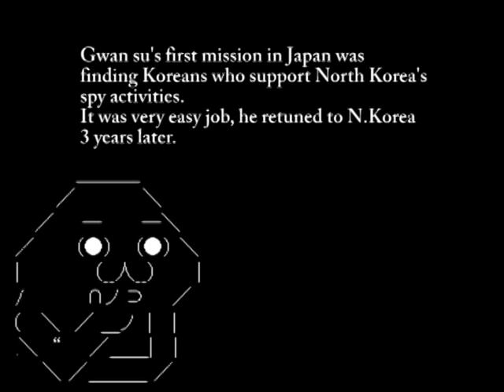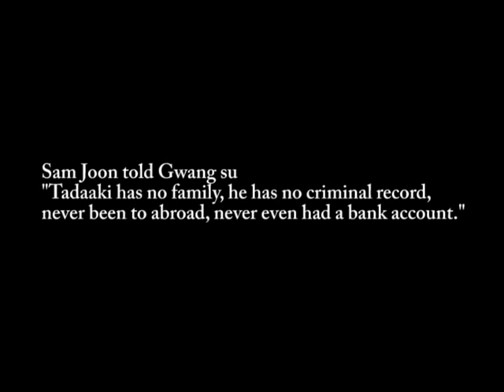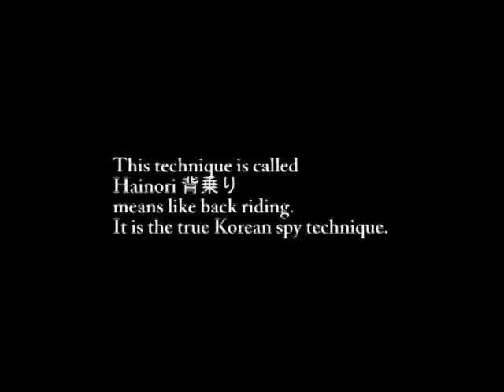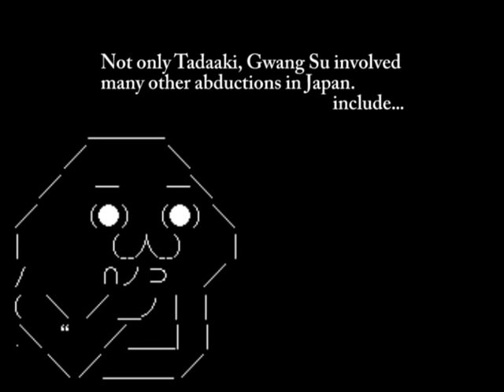A real existing Korean spy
NPA gets warrant for N. Korean spy
Police obtained arrest warrants Monday for North Korean spy Sin Guang Su and a former principal of a North Korean school in Japan for allegedly kidnapping Tadaaki Hara in 1980, police sources said.

Police placed Sin, 78, on an Interpol wanted list in 2002 for allegedly obtaining and using a Japanese passport for himself under Hara's name. He is also on the list for allegedly kidnapping two other Japanese in 1978.

Police suspect Sin orchestrated Hara's abduction in collaboration with others, including the former school principal, Kim Gil Uk, 78, who is now living in South Korea, the sources said.

The National Police Agency is also expected to put the two on the Interpol wanted list on the latest charge.

Police will continue demanding that Pyongyang extradite Sin, who is believed to be in North Korea. They are not planning to seek Kim's extradition until Sin is arrested, since the latter is considered the ringleader, the sources said.

According to a police investigation, Sin and others collaborated to kidnap Hara, an employee at a Chinese restaurant in Osaka, from the coast in Miyazaki Prefecture using a spy boat in June 1980.

Sin is suspected of passing himself off as Hara after obtaining a passport under Hara's name and entering Japan repeatedly to conduct espionage.

1985, Sin was arrested by South Korean authorities on espionage charges while hiding in the South. He was later sentenced to death but was pardoned in 1999 and deported to the North.

Kim was arrested along with Sin, found guilty, served time and now lives on the South Korean island of Cheju.

Hara's kidnapping surfaced during testimony given by Sin to the South Korean authorities.

North Korea has said Hara married another kidnapped Japanese in 1984 and died two years later of cirrhosis of the liver. But no documents to back up this claim have been produced, according to Japan.

The arrest warrants are being sought by the Metropolitan Police Department's public security bureau. The charge is abduction with the intent of transferring the abductee abroad.

The bureau is also questioning people believed to have collaborated with Sin, the sources said. It believes he coerced about 20 people into helping him.